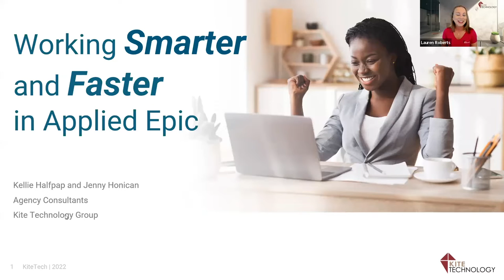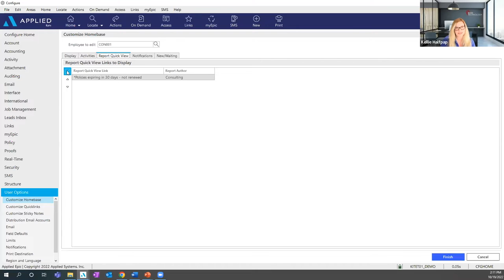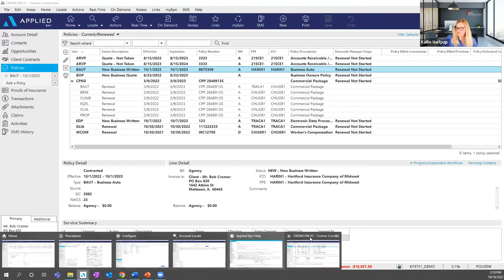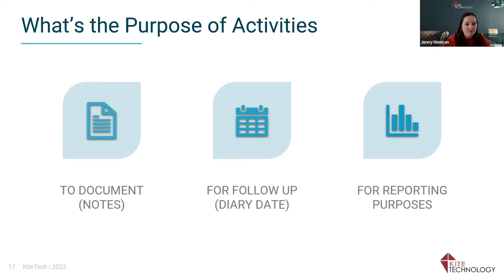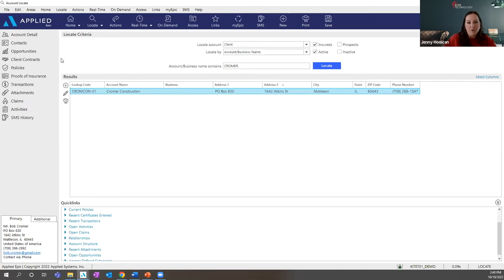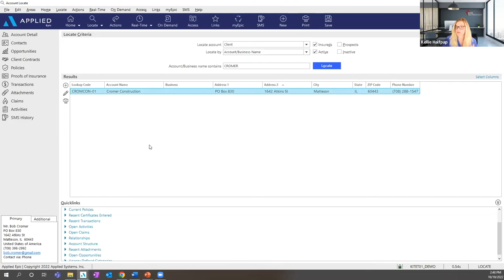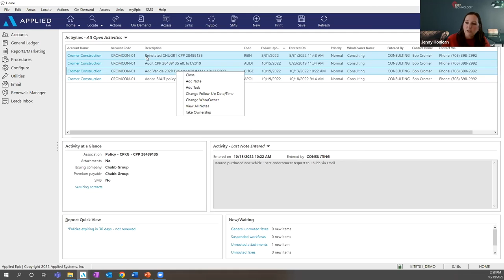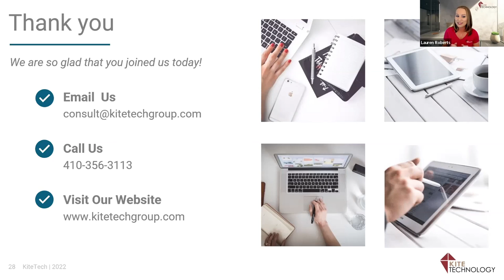Webinar: Working Smarter and Faster in Applied Epic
Whether you just started working in Applied Epic or you’ve been using it for a while now, there is always room to improve how efficiently you use the system. Here at KiteTech, our Agency Consulting team has a lot of experience helping users like you get the most from Applied Epic and streamline their workflows. Over the years, we’ve acquired lots of valuable tips and tricks that can help you work smarter and get more work done in less time.

Hosted by Kellie Halfpap and Jenny Honican, Agency Consultants at KiteTech, this webinar is great for anyone that would like to learn how to improve their efficiency in Applied Epic.

Session Level: Basic

Audience: All Epic users and Epic admins

Attend this Applied Epic webinar to learn how to:
– Customize columns, field defaults, and user options
– Save clicks with shortcuts
– Make the Search function work for you
– Better organize your attachments
– Stay on track with Activities for follow-up
– Use the Access button to find information quickly

Kite Technology Group
10989 Red Run Blvd, Suite 208
Owings Mills, MD 21117